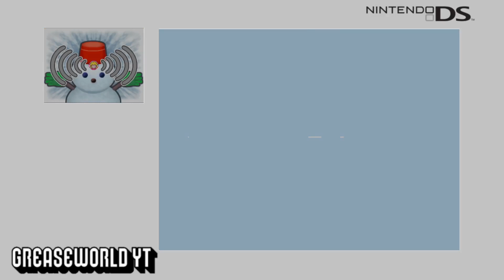Wiggler's Garden Mario Party DS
Mario Party DS Wiggler's Garden Board Full Gameplay,
Single player, multiplayer, Mario Party Series, Nintendo DS Gameplays

Platforms - Nintendo DS

Timestamps -
0:00 - Mario Party DS
0:05 - Start Menu
0:30 - Story Mode
1:04 - Story Mode intro

2:50 - Wiggler’s Garden
3:40 - Start Map
3:52 - Dice Roll 0 🎲
6:03 - Mini Game 1
8:32 - Dice Roll 1 🎲
10:05 - Mini Game 2
11:32 - Dice Roll 2 🎲
12:20 - Mini Game 3
13:31 - Dice Roll 3 🎲
14:21 - Mini Game 4
16:00 - Dice Roll 4 🎲
17:43 - Mini Game 5
20:51 - Dice Roll 5 🎲
21:39 - Mini Game 6
23:36 - Dice Roll 6 🎲
26:03 - Mini Game 7
28:51 - Dice Roll 7 🎲
31:10 - Mini Game 8
32:59 - Dice Roll 8 🎲
34:10 - Mini Game 9
35:30 - Dice Roll 9 🎲
36:15 - Duel Waluigi VS Mario ⚔️
37:36 - Mini Game 10
39:06 - End Points
39:46 - Feed And Seed (Boss Battle)
41:58 - Final

About game - The story begins with 5 Sky Crystals falling to the ground. Mario finds one of them and then shows it to all of his friends. However, Kamek flies past dropping party invitations from Bowser, inviting everyone to a feast in his castle to apologize for his villainy. They are suspicious at first, but they go to Bowser's castle, only to find that it is a trap and Bowser steals Mario's Sky Crystal.

Extra info - Mario Party DS features a total of 74 minigames, most of which utilize the unique features of the DS. While several mini-games use the buttons and control pad, others use the stylus and 4 mini-games use the microphone. For example, "Soccer Survival" involves trying to dodge soccer balls being kicked by a Goomba. "Camera Shy" involves characters taking photos of other characters and "Short Fuse" involves blowing on a fuse of a bomb in hopes to be the last player to survive. Others include "Globe Gunners", a game in which the players run around on a globe, shooting projectiles at each other, and boss minigames, in which the player battles villains from the Mario series, such as Bowser and Dry Bones.

(Played on Nintendo Wii U using ds emulator)